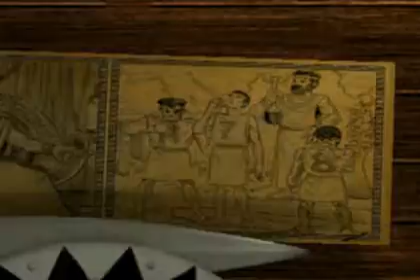Zombie Division Intro (PhD Project)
Back story to Mathematics Computer Game